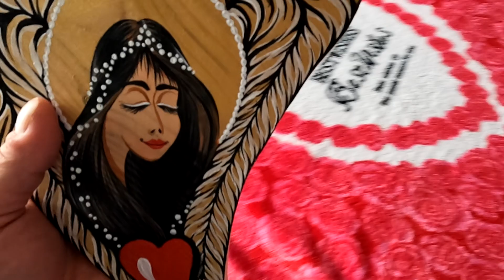Aniołki szczęścia - DLA KAŻDEGO!!! Wyjątkowe talizmany w drewnie z podobiznami osób !Mako,SZCZĘŚCIE!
Zapraszam do sprawdzania Aniołków Szczęścia.Wyjątkowa pamiątka,super prezent:)